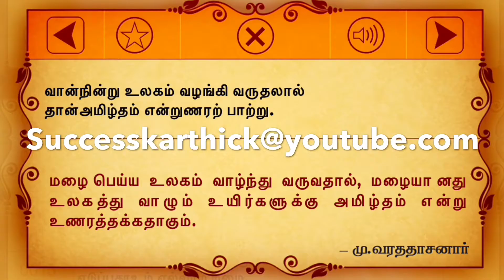வான்நின்று உலகம் வழங்கி வருதலால்தான்அமிழ்தம் என்றுணரற் பாற்று.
English Transliteration:
Vaannindru Ulakam Vazhangi Varudhalaal Thaanamizhdham Endrunarar Paatru

மு.வ :
மழை பெய்ய உலகம் வாழ்ந்து வருவதால், மழையானது உலகத்து வாழும் உயிர்களுக்கு அமிழ்தம் என்று உணரத்தக்கதாகும்.

பரிமேலழகர் :
வான்நின்று உலகம் வழங்கி வருதலால் - மழை இடையறாது நிற்ப உலகம் நிலைபெற்று வருதலான்; தான் அமிழ்தம் என்று உணரற்பாற்று - அம்மழை தான் உலகிற்கு அமிழ்தம் என்று உணரும் பான்மையை உடைத்து. ('நிற்ப' என்பது 'நின்று' எனத் திரிந்து நின்றது. 'உலகம்' என்றது ஈண்டு உயிர்களை. அவை நிலைபெற்று வருதலாவது பிறப்பு இடையறாமையின் எஞ்ஞான்றும் உடம்போடு காணப்பட்டு வருதல். அமிழ்தம் உண்டார் சாவாது நிலைபெறுதலின், உலகத்தை நிலைபெறுத்துகின்ற வானை 'அமிழ்தம் என்று உணர்க' என்றார்.).

English Explanation:
By the continuance of rain the world is preserved in existence; it is therefore worthy to be called ambrosia.

English Translation:
The world its course maintains through life that rain unfailing gives; Thus rain is known the true ambrosial food of all that lives.